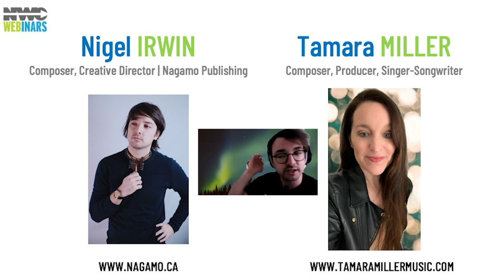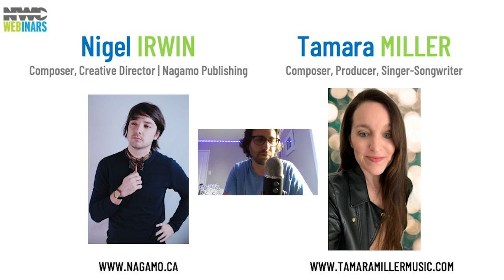As Heard on TV: Getting Into the Business of Production Music | NWC Webinars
Join Canadian Musician Editor-in-Chief in conversation with Nigel Irwin and Tamara Miller, as they discuss the ins and outs of production music and what it entails.

Nigel Irwin is a composer and creative director at Nagamo Publishing. Nagamo is the world’s first Indigenous-created production music library that spans all genres and nations. Its goal is to provide much-needed opportunities for Indigenous music creators to showcase their talents in the film and media industries. Nagamo's library consist of over 1,600 tracks created by Indigenous artists that can be licensed for use as soundtracks in film, TV, and other media. It has licensed music to CBC TV, The Toronto Zoo's Terra Luminas installation, APTN, Treehouse TV, and more.

Tamara Miller is a Canadian composer, producer, and singer-songwriter based in Los Angeles. Her music has been signed to various production music libraries in Los Angeles and New York and can be heard on shows and films worldwide, including Degrassi: The Next Generation, Saturday Night Live, Fox Sports, The Bachelor, and many others. Tamara specializes in composing introspective piano orchestral compositions, dark/horror sound design, atmospheric tension cues, and piano-driven acoustic pop ballads.